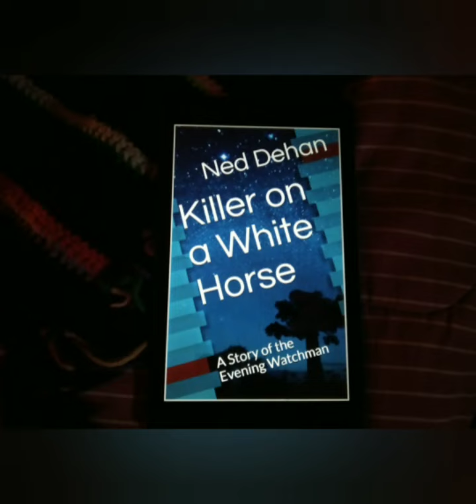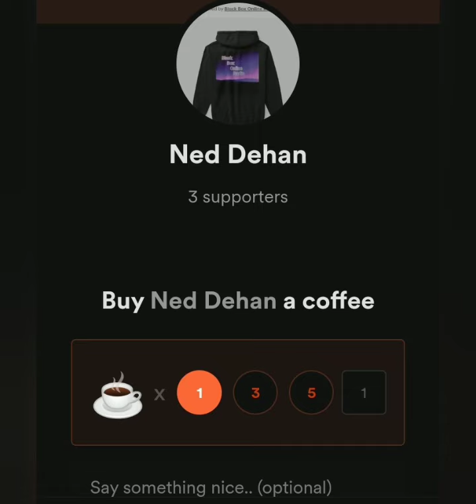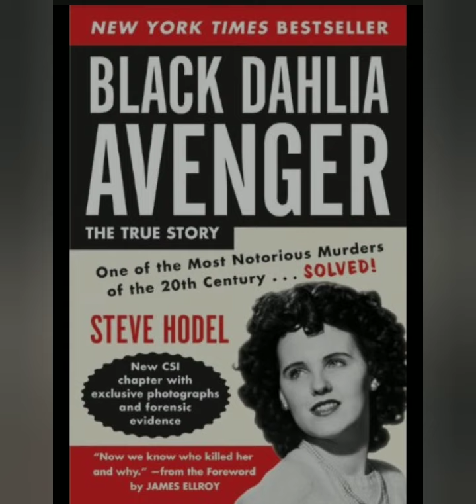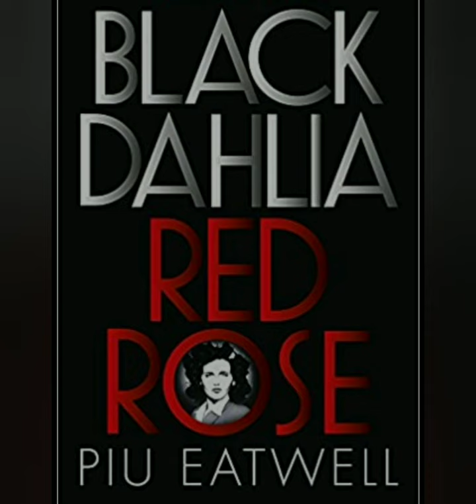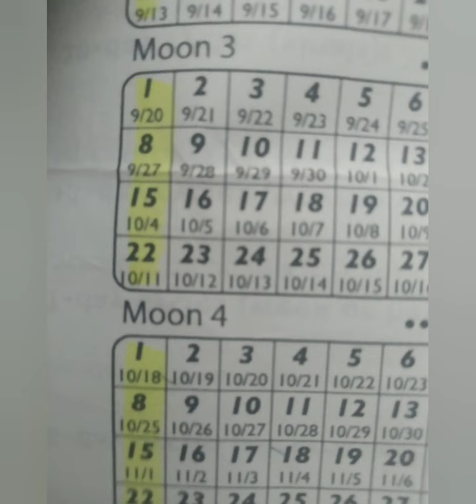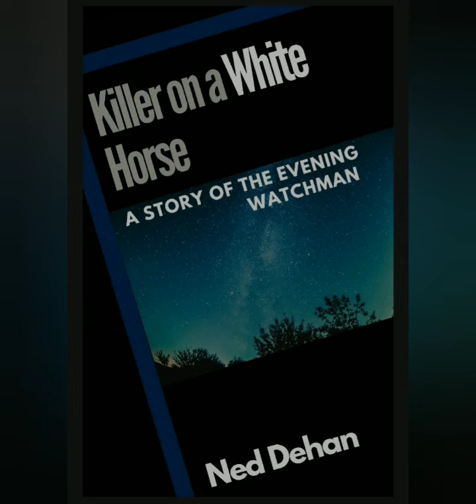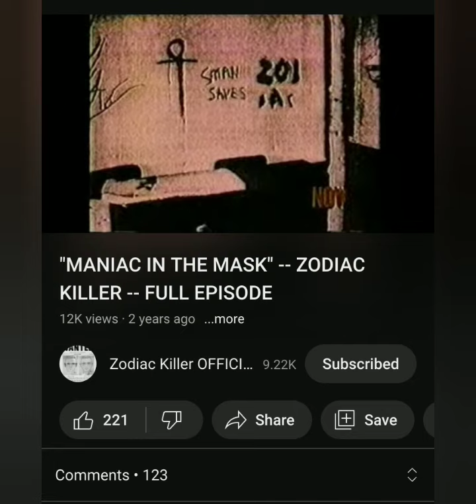The Satanic Side of California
The Satanic Side of California: (Extended Edition)

‌Raze Energy Drinks
‌Tshirts By TeeSpring
‌BBOR Shirt
‌Being Weird is Not a Crime Shirt
‌BBOR Zipper Hoodie
‌BBOR Pullover Hoodie
‌Buyers Choice : Special Edition Shirt
‌Download the Show for Free!